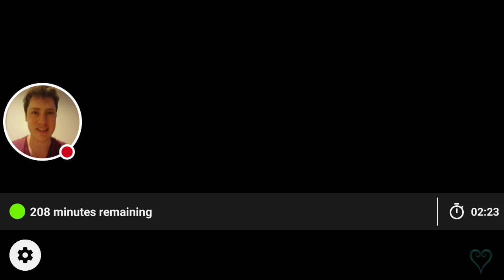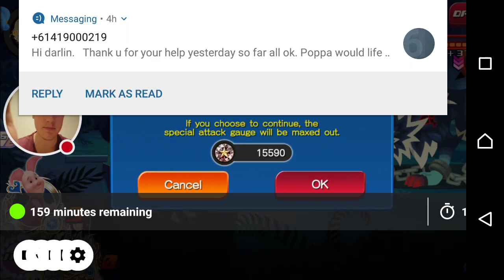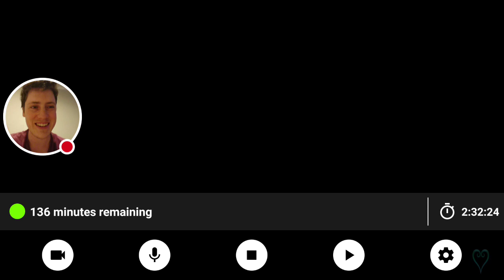Saix B Full Free to Play Event Guide - KHUx F2P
Jesus Christ, this one was hell on Earth. I am lucky that my Cindy and Pluto both have Extra Attack or I'm not sure if I could have done it, I'll do my best to help you all though.

If you need help a great place to come is the discord and check out the help channel, there are going to be plenty of people in there sharing strategies of all skill levels.